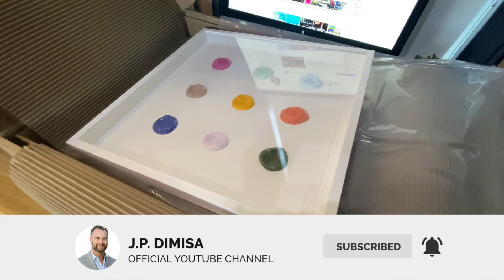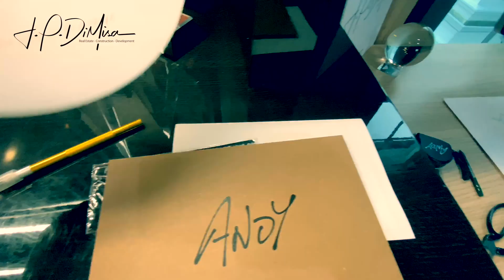ANDY BLANK - Online Original Artwork Brooklyn, NY Quick Unbox & Review!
We love design. We love art. As the art market BOOMS, navigating the options for your own home, studio, or office can be intimidating. Enter Andy Blank, a new e-commerce retailer offering a pared-down selection of original, Instagram-worthy artworks in a variety of mediums. The prices will especially come as a shock to art enthusiasts accustomed to choosing between costly, investment-level gallery pieces, and more budget-friendly—but less original-feeling—facsimiles for their wall decor: pieces max out at $170 dollars, with each and every piece arriving straight to your door in a ready-to-hang white or black shadowbox. At these prices, we have seen too mass-produced, machine-printed canvases or shoddy work in general. And, each is produced in limited quantities and available for only a short period of time. This video is not sponsored, and I purchased it on my own out of the blue. So, for those searching and trying to figure out how this original art work is so well price, here's a QUICK unbox and review to help you acquire your next piece.